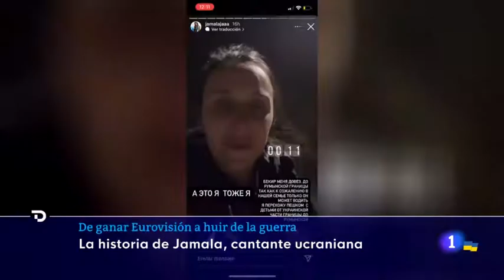Jamala La ucraniana que gano Eurovision en el 2016 tambien huye de la guerra.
La historia de Jamala es una entre el más del millón de refugiados que ha tenido que huir de Ucrania por la guerra con Rusia. Ha pasado de ganar el certamen de Eurovisión en 2016 a tener que salir del país con sus dos hijos. En ella habla de la deportación de los tártaros de Crimea durante la Segunda Guerra Mundial. La ha vuelto a cantar este fin de semana 1944 en Rumanía y en Alemania